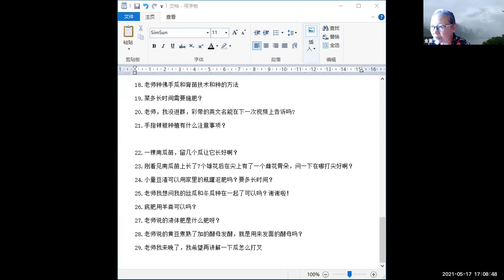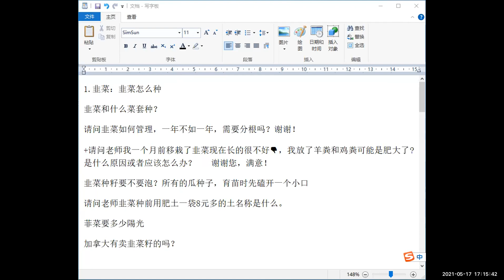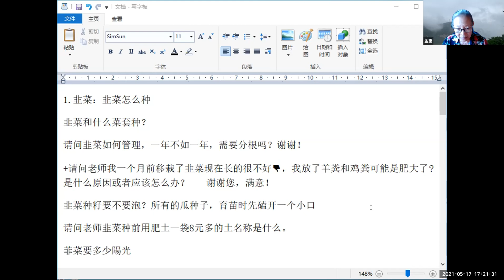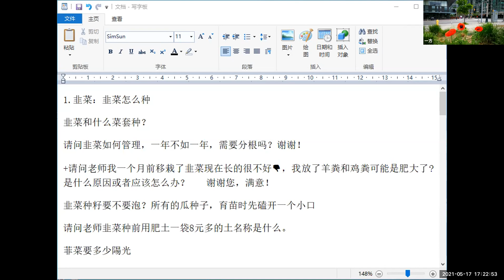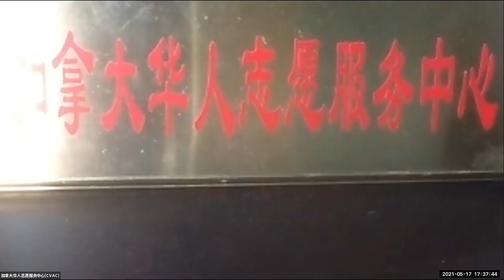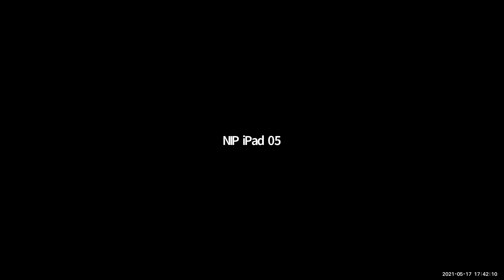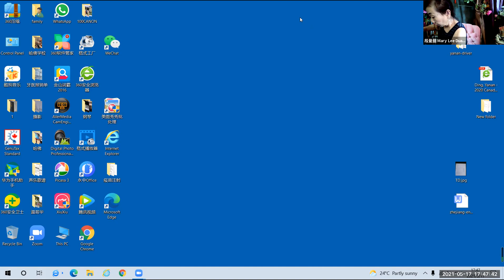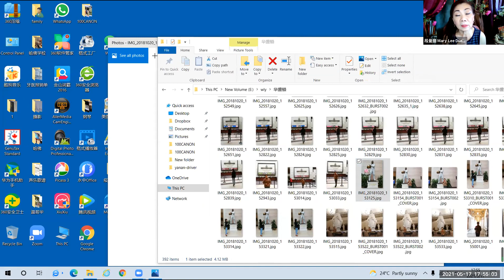Zoom、微信管理2021-5-17|志愿者活动